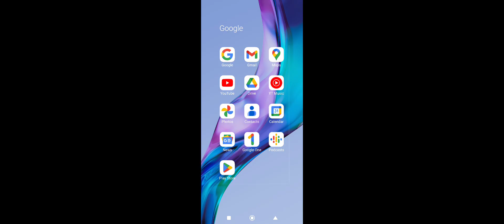SpongeBob Fred said skbidi and then turns into skbidi toilet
Fred said skibidi